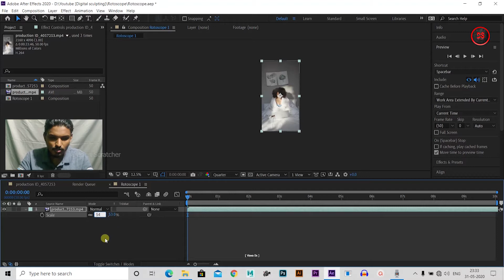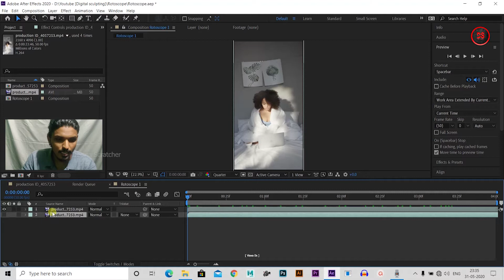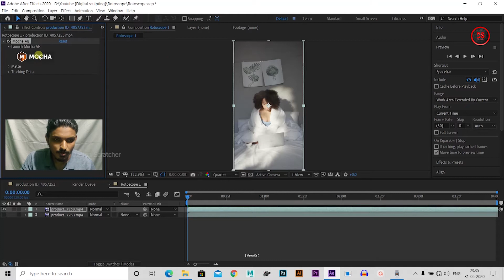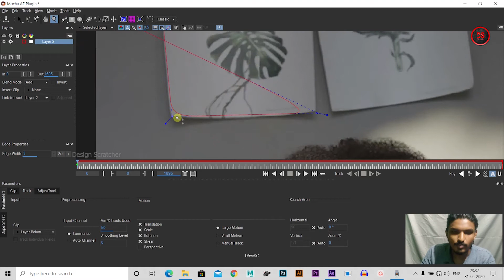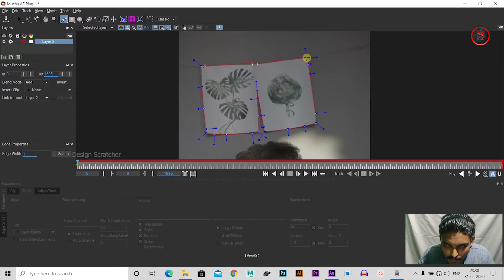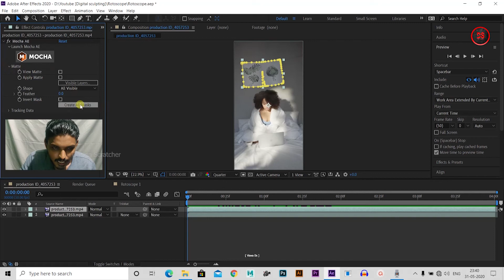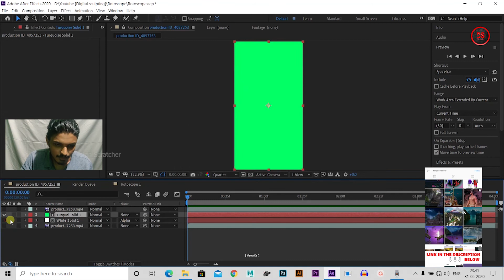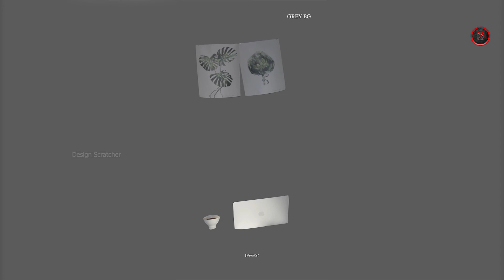Rotoscope For Beginners in AFTEREFFECT|Ds|Design Scratcher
This video uses Mocha Pro in the Aftereffect Rotoscope Tutorial. Its content is a very easy way to teach you

For Personal[Viswa Ds]:
Facbook:
Viswa Ds

My Other Yotube Channel:
Ds Cuts[Art Works]:

Chapter:
Intro:(0:00)
Rotoscope:(0:20)
Final out:(9:48)